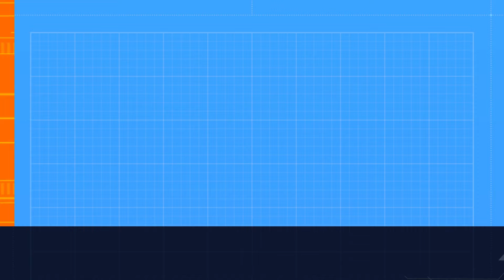Top Những Bài Nhạc Chill Tình Yêu Đáng Yêu Hết Sức | Playlist Chill Speed Up Hot TikTok 2024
Những bài hát chill cực dễ thương nghe cực cuốn...
Nhạc Chill Acoustic Hot Tik Tok...

00:00 Simple Love
02:31 Crush 2
04:27 Lạc Vào Trong Mơ
06:19 Tình Ka Ngọt Ngào
08:16 Có Ai Đâu Ngờ
11:16 Cherry Love
13:21 Em Như Nào Cũng Được
15:41 Ai Đưa Em Về
18:46 Nắng Gió Sài Gòn
20:36 Dại Khờ
23:09 Đại DIện Cho Trái Tim
25:52 Em Mới Là Người Anh Yêu
28:59 Anh Là Ai
30:17 Anh Đã Quen Với Cô Đơn
32:44 Tiny Love
34:36 Em Có Nhớ Anh Không